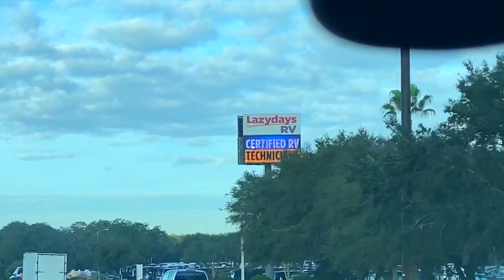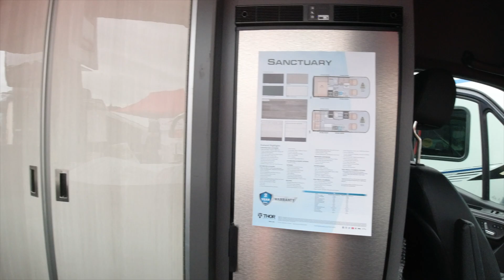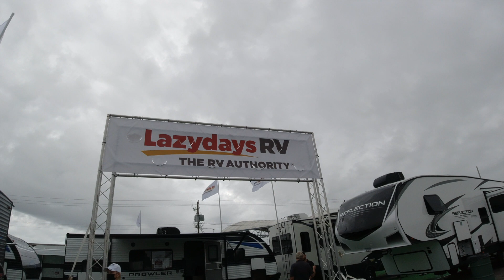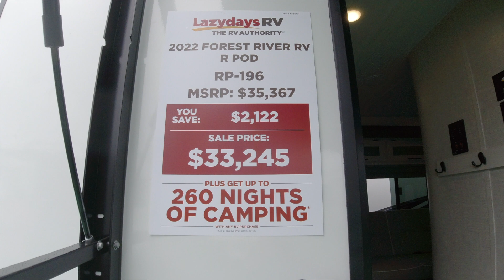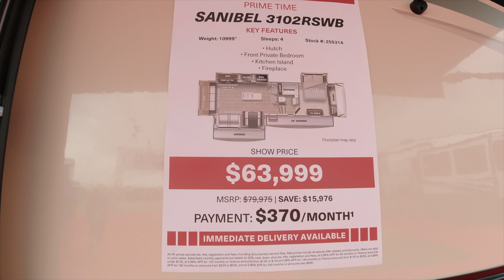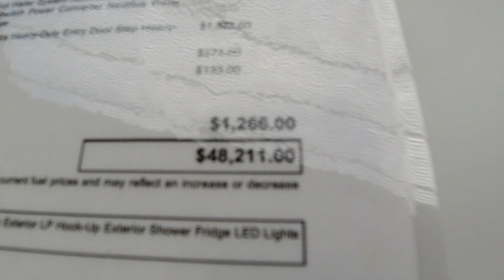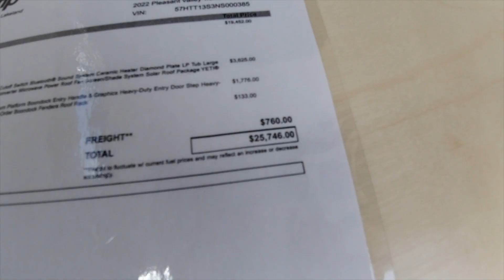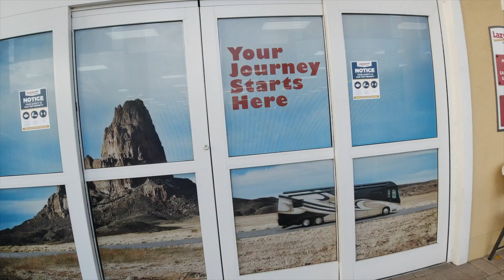Tampa Bay Fall RV Show 2021